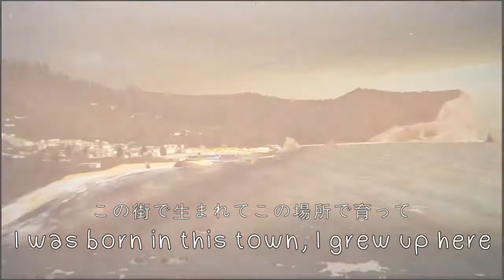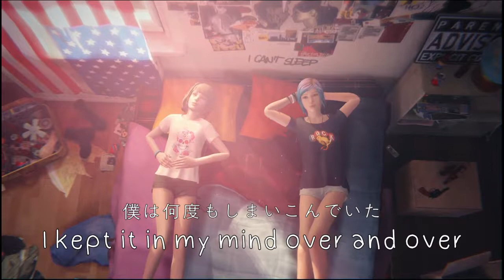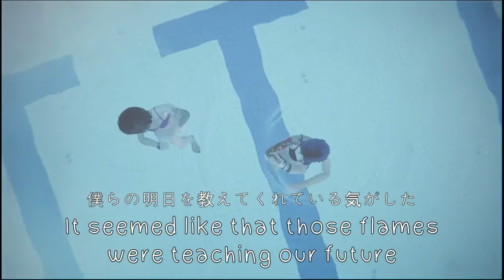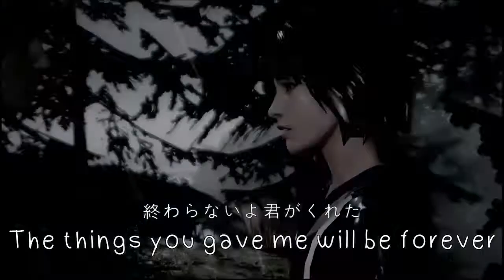Life is Strange Music Video | 君がくれた夏 (The Summer You Gave Me)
Life is Strange: Before the Storm music video of "君がくれた夏 (The Summer You Gave Me)" by 奥華子 (Hanako Oku)